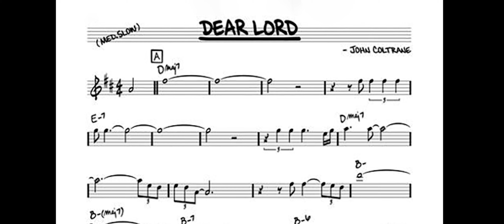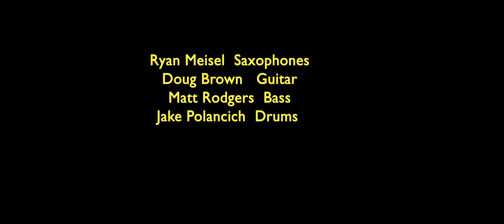Ryan Meisel - Dear Lord @ North Street Cabaret 9.30.22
Ryan Meisel - sax
Jake Polancich - drums
Matt Rogers - bass
Doug Brown - guitar